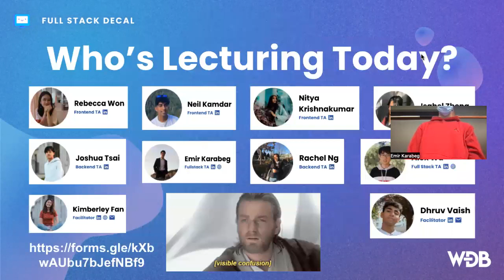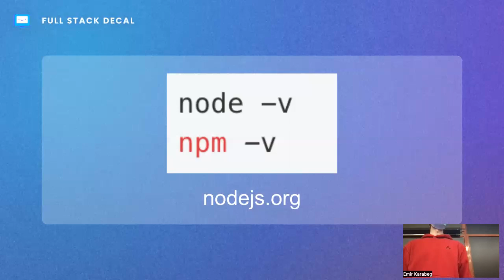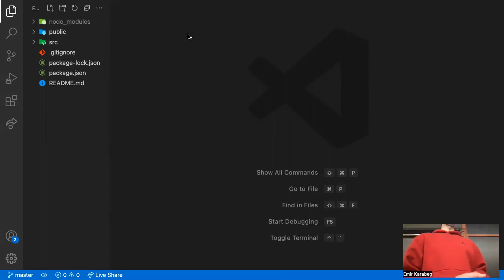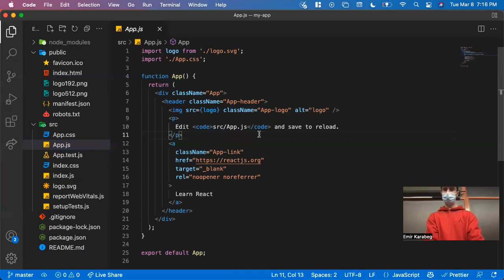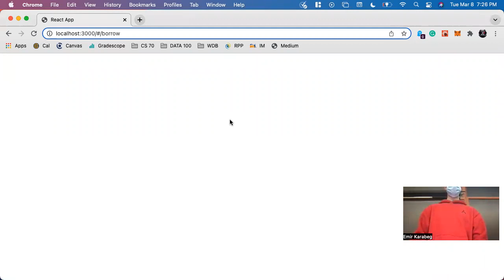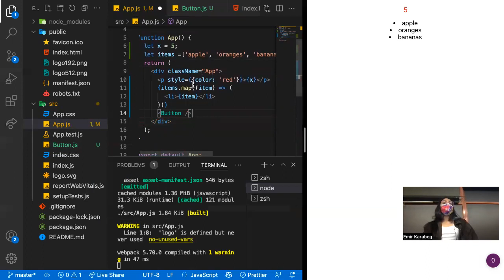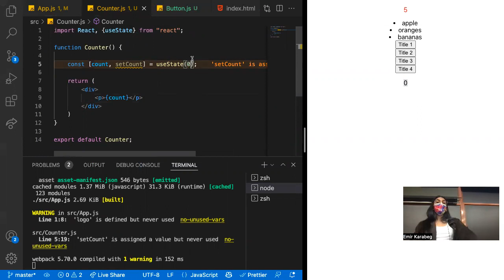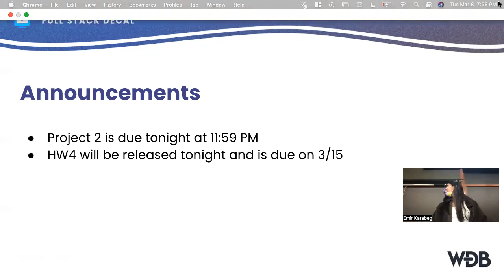Lecture 8 | React 1